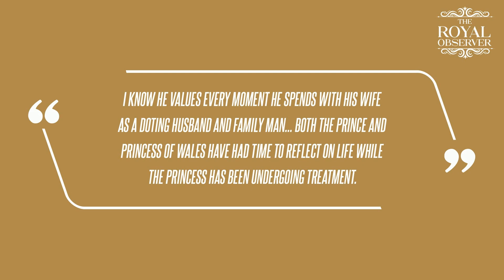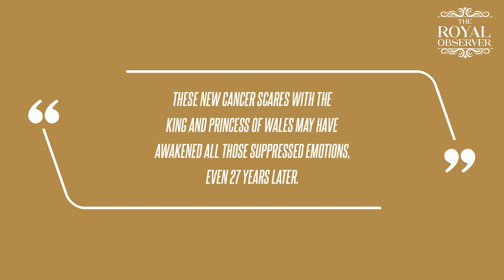A Future King in Crisis: Prince William 'Suffered His Own Private Turmoil' During Kate Middleton and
Prince William has stood by his wife and father's sides throughout their ordeals this year, but one royal insider suggests these double "blows" when added to losing Diana, Princess of Wales, when he was only 15, could have the future king "in crisis."